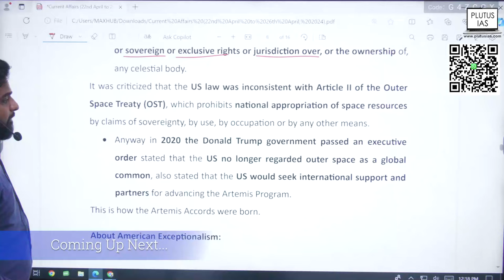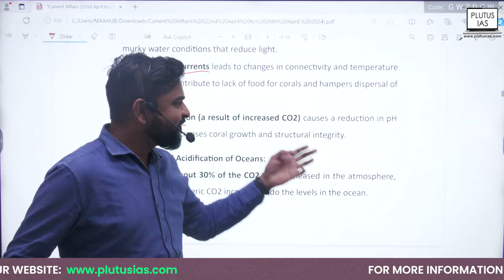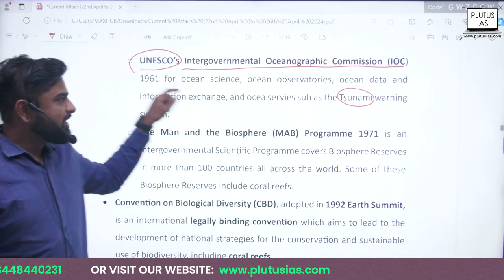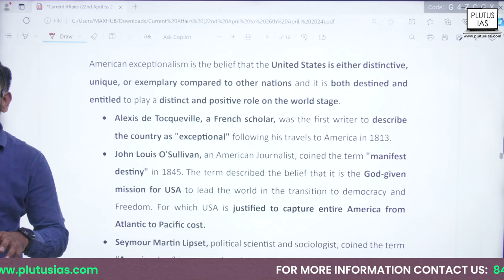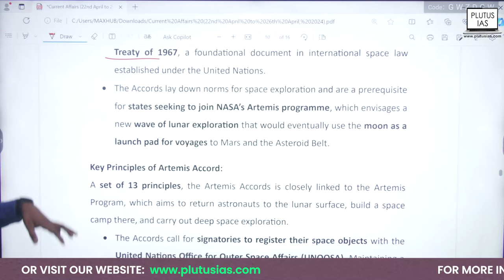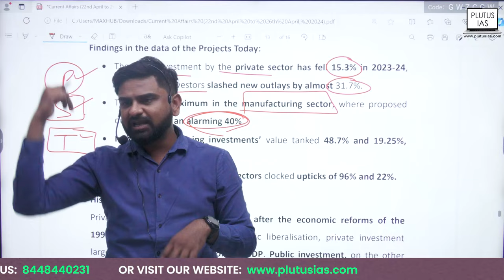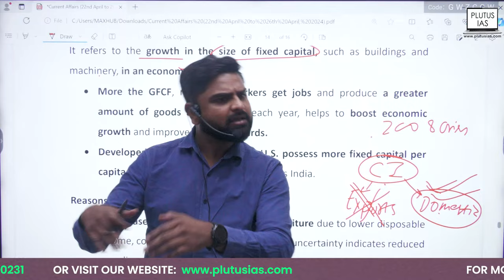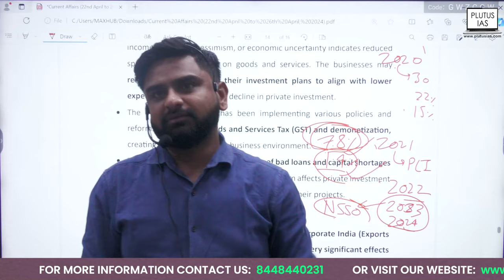Current Affairs for UPSC: Fourth Global Mass Coral Bleaching Event | Plutus IAS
Join Vikas Gupta, a seasoned UPSC candidate with CSE 2020 interview experience, as he looks into the "Fourth Global Mass Coral Bleaching Event" on this week's edition of PLUTUS IAS Current Affairs. This episode explores the causes, consequences, and potential solutions to one of today's most important environmental concerns. Tune in to receive helpful ideas and improve your UPSC preparation.

Plutus IAS Current Affairs Book

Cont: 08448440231